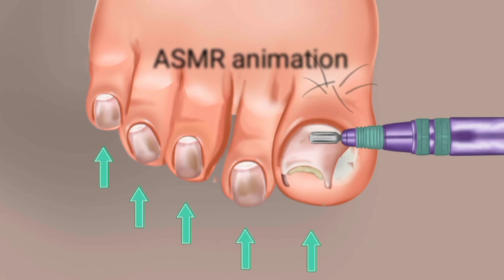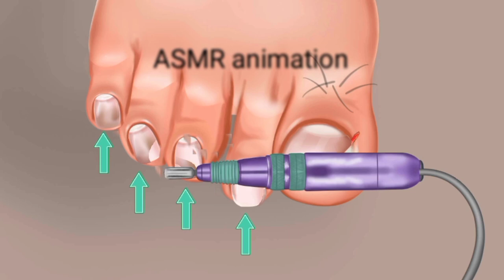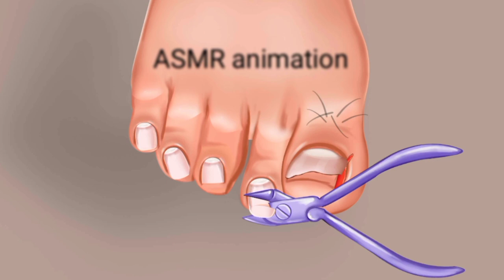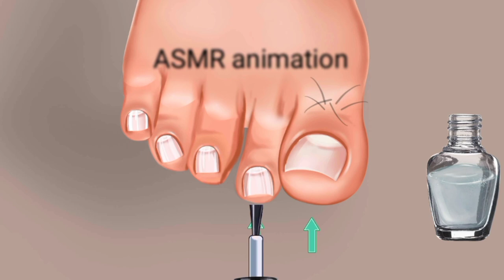asmr Coolness! Ingrown Toenail removal treatment animation